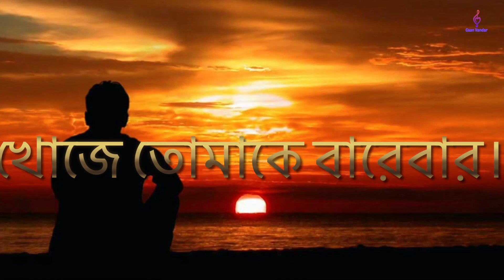Phire To Pabona By Hridoy Khan Ft Raj Thillaiyampalam | Bangla Songs With Lyrics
Phire To Pabona- Hridoy Khan Ft Raj Thillaiyampalam
Singer- Hridoy Khan
Programmed By-Kapil
Lyrics- Goonjohn Rahman
Mixed By-Pasan Liyanage
Mastered By-Rakesh
Video Directed by- Ayesh Wijeratne

Lyrics :
কি ভুলে গেছো ভুলে আমায় আড়ালে একা
হৃদয়ে দেয়াল তুলে তোমার হারালে কথা
আমার আকাশে আজ বরিষরন,
কালো মেঘে ঢাকা এ মন।
ফিরে-তো পাবোনা তোমাকে কভু আর,
হবে না তুমি-তো আমার।
খুলে মনো দ্বার ভাঙ্গা মন আমার,
খোজে তোমাকে বারেবার।
কেন হলো এমন, ভেঙ্গে দিলে এ মন।
ফেলে গেলে শুদুরে,
এত ভালবাসা মনের যত আশা হারিয়ে গেলো কোনো ঝড়ে।
দু-চোখ খুজে আলোর-ই রেখা,
নেই তোমার দেখা।
খোজে তোমাকে বারেবার।
ক্ষমা করো মোরে ভালবাসা দূরে, শরে গেলে অবহেলায়।
ভালবাসা জানি মিছে আসা মানি, মন ভাঙ্গার খেলা।
কি সুখ পেলে তুমি বল না,
আমায় করে ছলনা।
খোজে তোমাকে বারেবার।
খোজে তোমাকে বারেবার।
খোজে তোমাকে বারেবার।